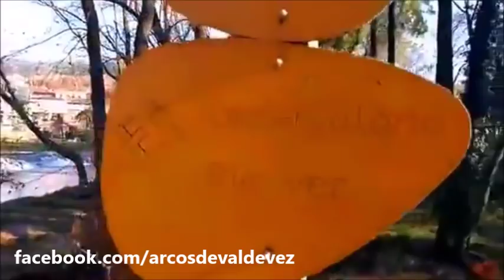Directo da página "Arcos de Valdevez" no Facebook de 20 Dezembro 2017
O directo que fizemos no dia 20 de Dezembro das margens do rio Vez em Arcos de Valdevez com video estabilizado